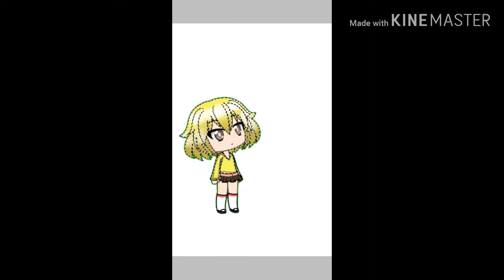Speedpaint SpongeBob gacha